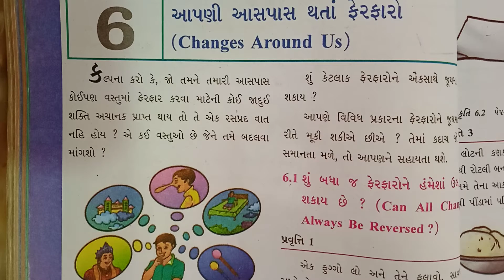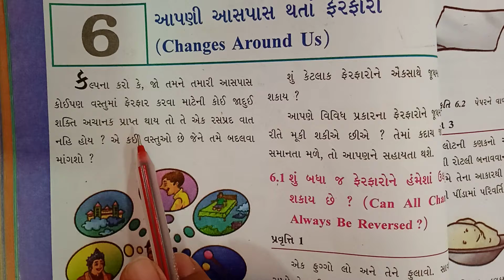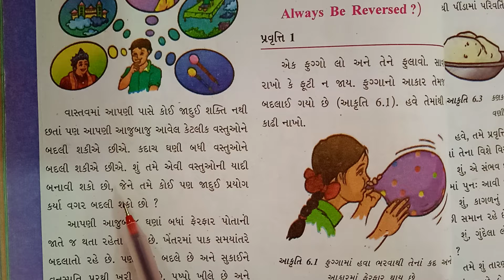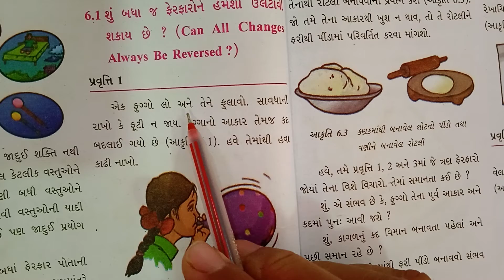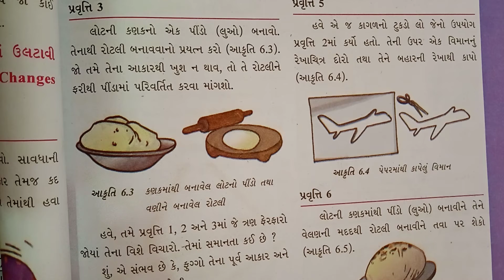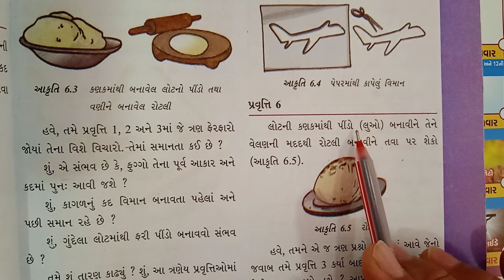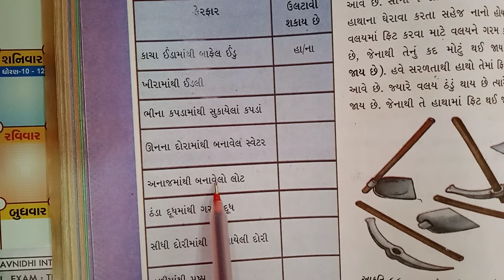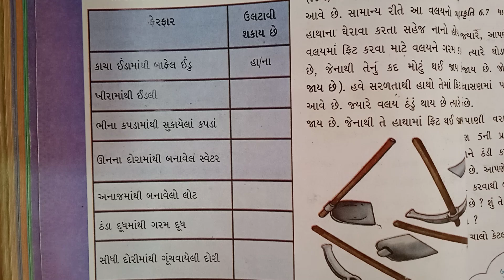GSEB | ગુજરાતી માધ્યમ | ધોરણ - ૬ | વિજ્ઞાન | પાઠ - ૬ | આપણી આસપાસ થતાં ફેરફારો (ભાગ-૧)